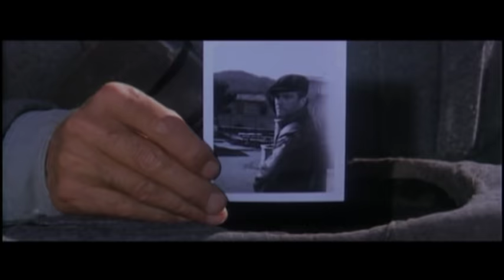Pět pekelnych muzů CZ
Americký nadporučík Hoffman je pověřen životní důležitou misí - s dalšími čtyřmi druhy má proniknout do fašistické pevnosti Villa Verde a z přísně střeženého sejfu  pořídit kopii nacistického plánu "K".